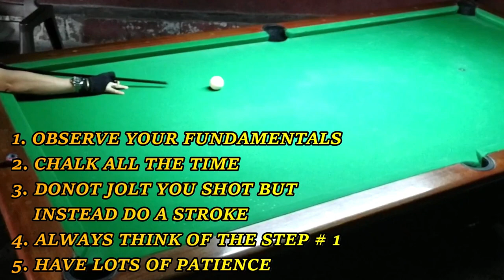PAANO MAGPAATRAS NG MALAYUAN FOR BEGINNERS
TAGALOG VERSION NA NIREQUEST NG IBANG SUBSCRIBERS TUNGKOL SA MABISANG PAGPAPAATRAS NG BOLA SA BILYAR O DRAW SHOT NG MALAYUAN
EQUIPMENT USED: KOLLEN CARBON FIBER CUE